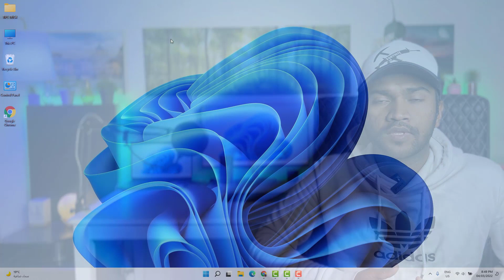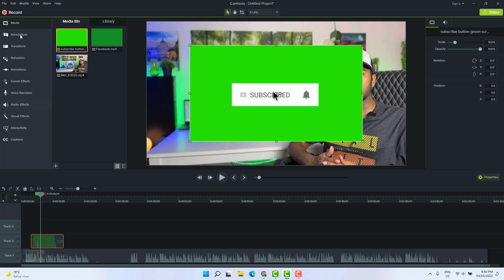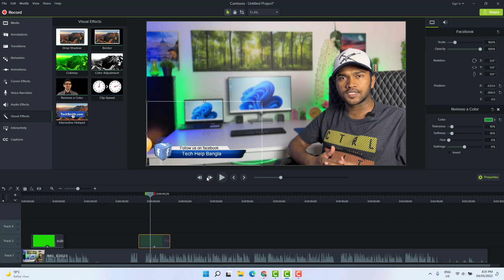How to Remove Video Background in Camtasia | কিভাবে ভিডিও ব্যাকগ্রাউন্ড পরিবর্তন করবেন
Do you know that Camtasia comes with a lesser known feature of green background removal. In general this option stands for removing any color. But we all know very well that green color is best suited if you want to remove video background. Hope this tutorial will help you discover a great feature of Camtasia.